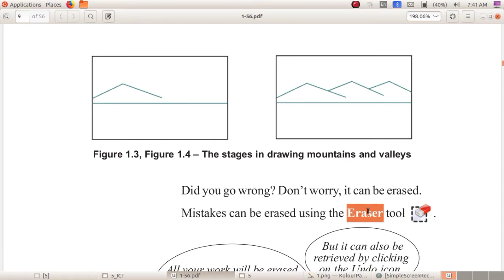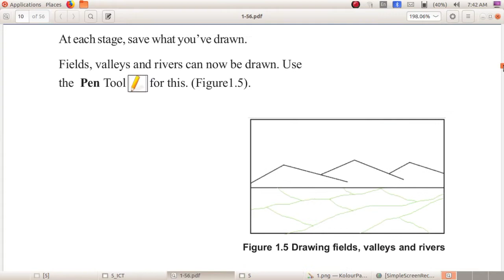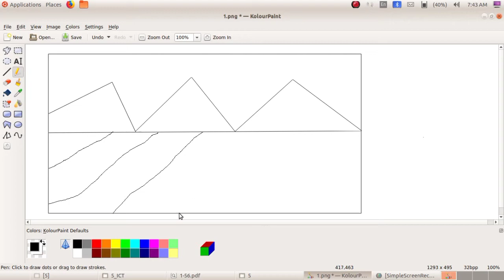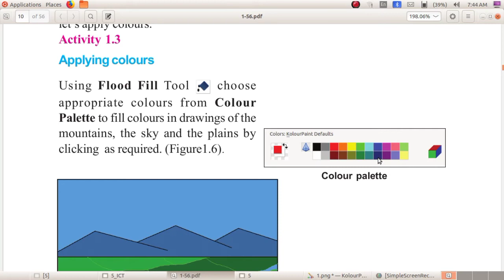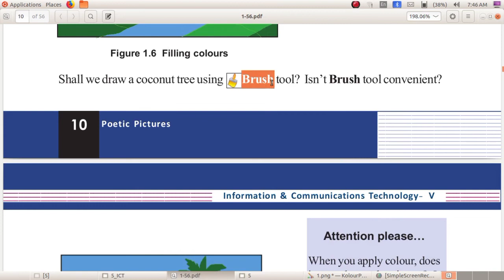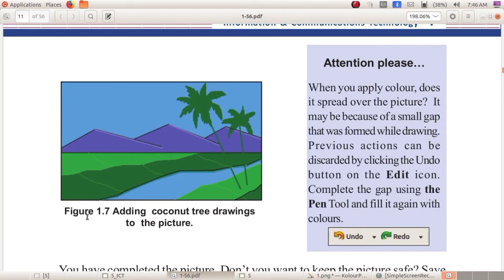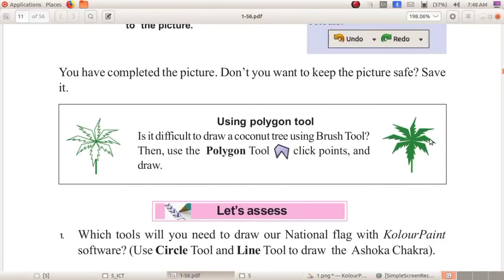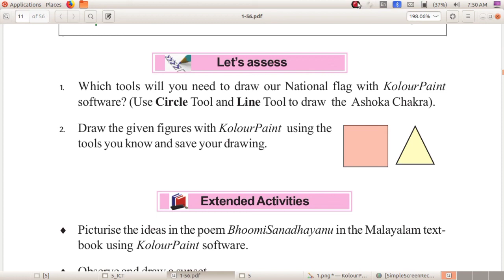[IT-V] CHAPTER 1 PART 2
Drawing Fields, Valleys, River
Applying Colours